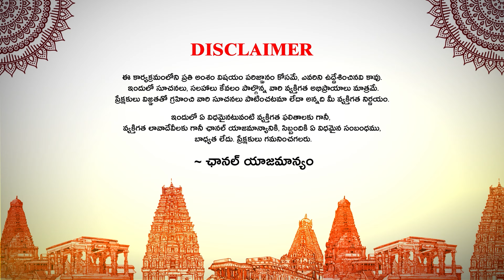దైవం మానుష రూపేణా🙏 | Episode 28 | Chandrashekarendra Saraswati | Paramacharya | Malladi Surya Kiran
Watch Here : దైవం మానుష రూపేణా🙏 | Episode 28 | Chandrashekarendra Saraswati | Paramacharya | Malladi Surya Kiran